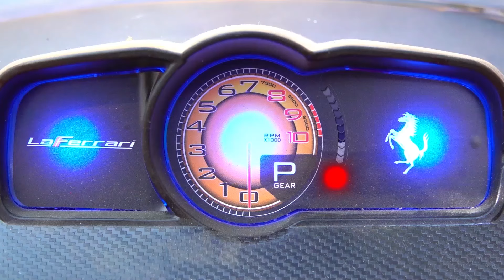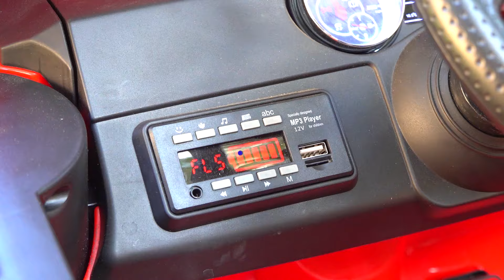Ferrari power wheels auto zit vast in de modder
All Videos Dima en Auto's!